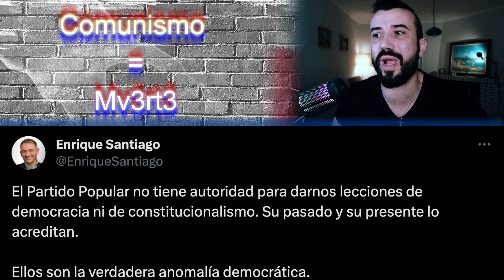ENRIQUE SANTIAGO, COMUNISTA Y ABOGADO DE LAS FARC, DANDO LECCIONES